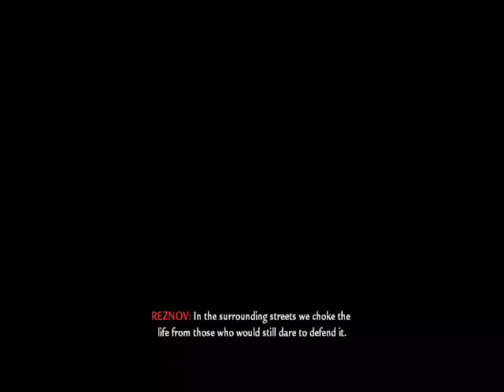Call of Duty® here we go again